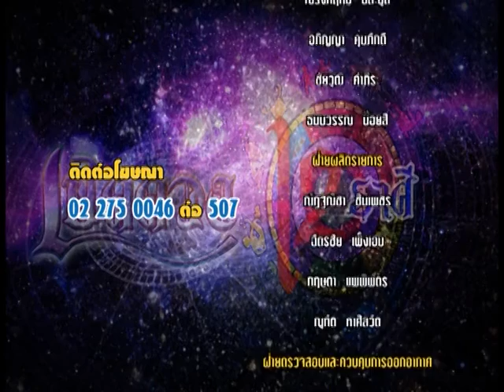รายการเปิดดวง 12 ราศี | 31/08/59 | EP 4/4